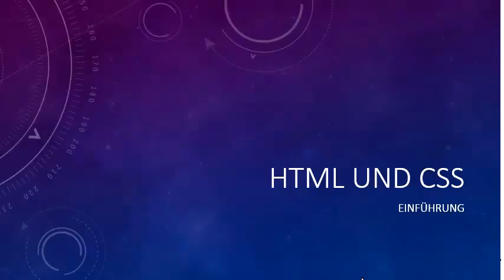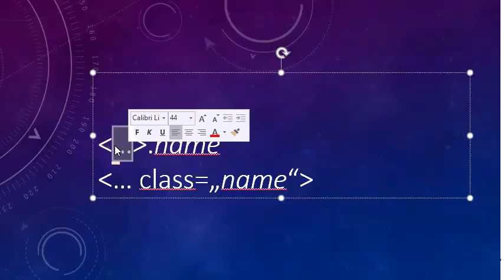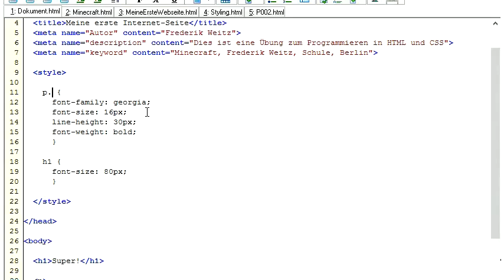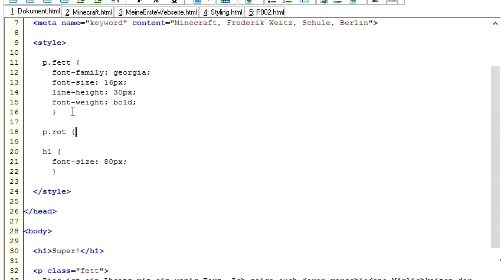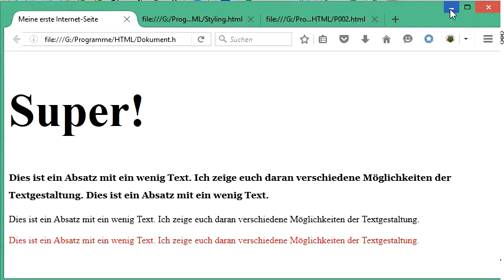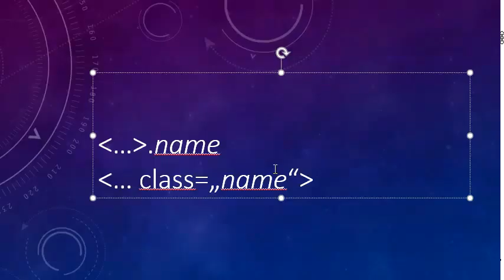022 HTML und CSS: Zuweisung von Design durch Klassen